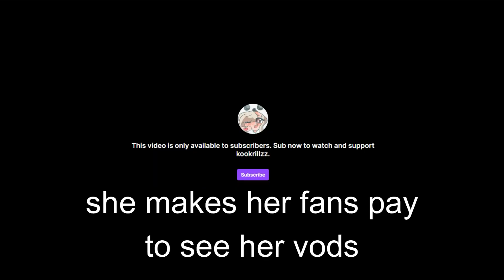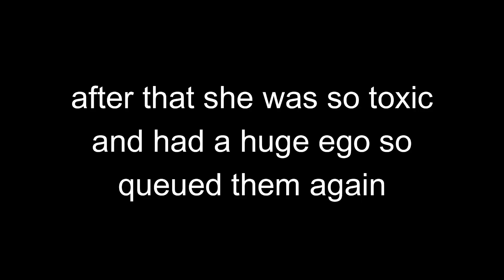Killing This Egirl 30 Times Live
don't send any hate to anyone in this video (entertainment purposes only!!)
(the discord doesn't exist anymore don't bother looking for it)*